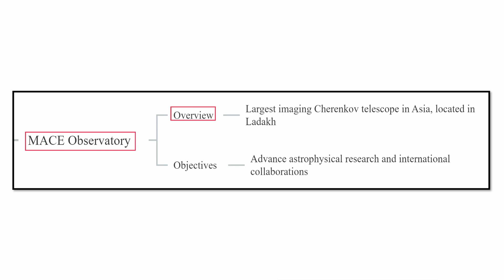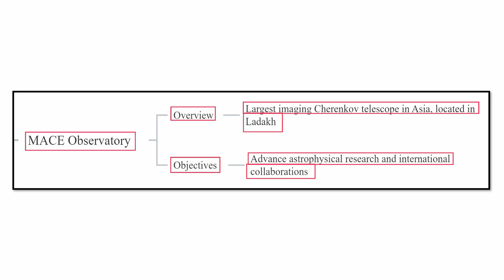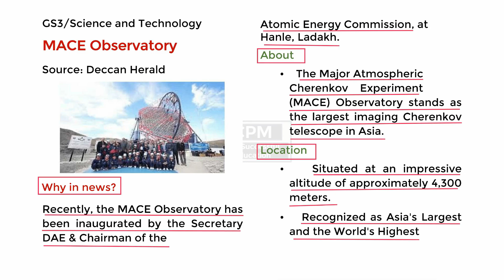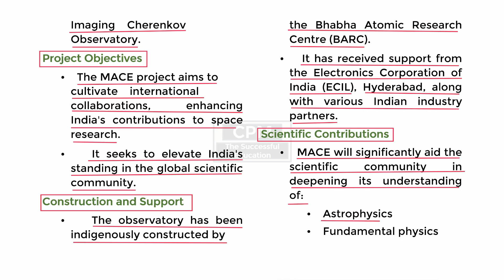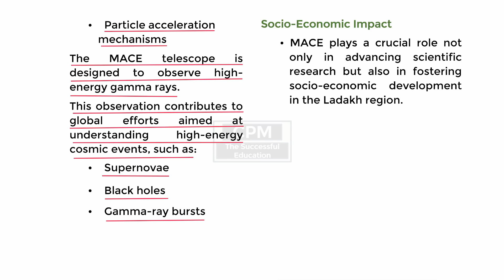Exploring the MACE Observatory! | 9th Oct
Join me on an epic adventure as we explore the MACE Observatory, a state-of-the-art astronomical facility that offers breathtaking views of the night sky! In this video, we'll delve into the fascinating world of stargazing, exploring the observatory's cutting-edge technology and learning about the wonders of the universe. From planetary movements to celestial events, get ready to be amazed by the secrets of the cosmos! If you're an astronomy enthusiast or just curious about the mysteries of space, this video is for you!

Answer Key
2024 UPSC Prelims
UPSC 2024
UPSC PDF